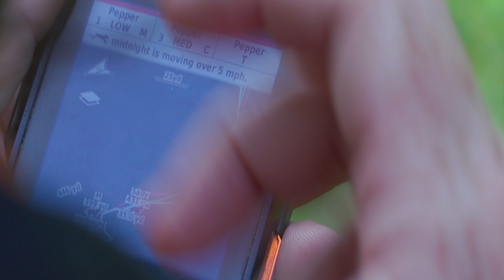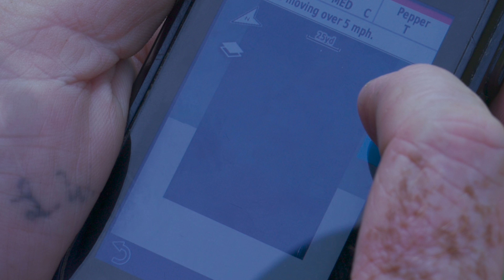Our Dogs FOUND A COYOTE? While HOG Hunting?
A hot summer day spent hog hunting with dogs. We catch one little crockpot pig, and cast dogs time after time. On the last cast the dogs run into a coyote?